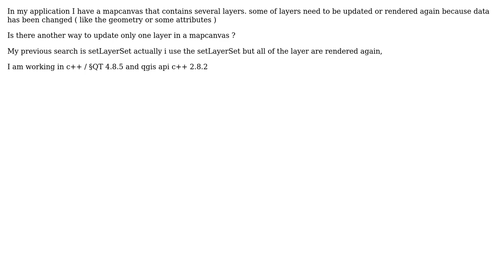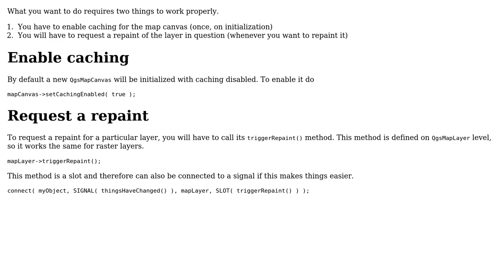GIS: How to re-render only a single layer on a mapcanvas?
With thanks & praise to God, and with thanks to the many people who have made this project possible! | Content (except music & images) licensed under CC BY-SA | Music | Images & others | With thanks to user Matthias Kuhn user ainardi and the Stack Exchange Network Trademarks are property of their respective owners. You are responsible for your own actions.